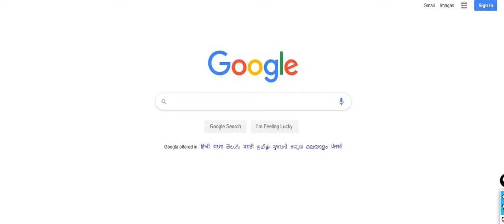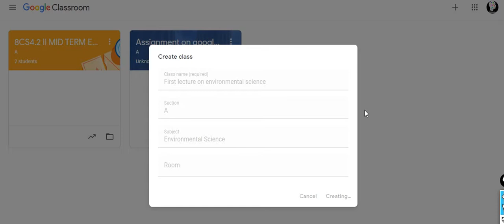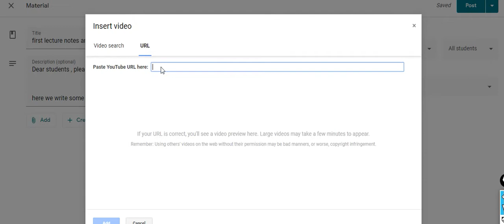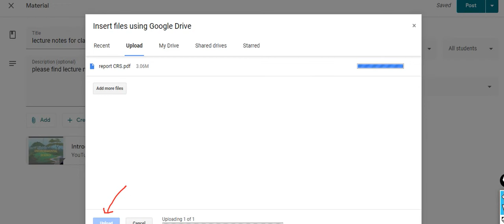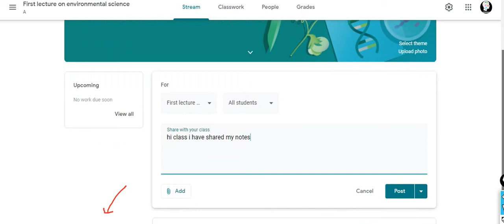how to create a google classroom to share notes, videos , links and files from google drive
Dear Viewers, in this video we will learn how to use google class room for teaching, sharing notes, collecting assignments, videos to students.
In this period of lockdown  google classroom may help schools and institutes in lowering the loss of teaching.